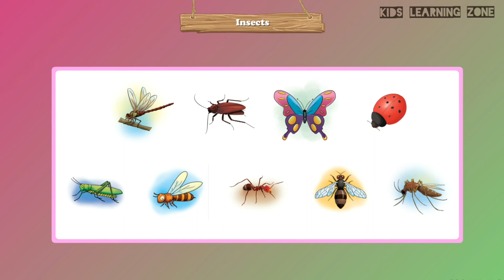Insects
Kids learning children rhythms story